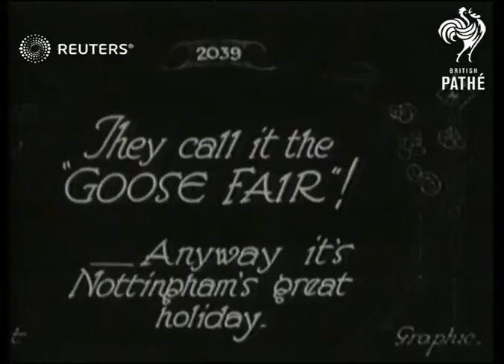ENGLAND: QUIRKY - Annual Goose Fair takes place (1930)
Goose: Fair at Nottingham

Full Description:

SLATE INFORMATION - They call it the 'Goose Fair'

ENGLAND: Nottingham

EXT
Nottingham's ancient annual goose fair in progress with dignitaries walking through crowd / Crowd / Women performing on stage / Lord Mayor making announcement / High angle view Goose Fair / Pelican flapping wings
Background: Goose: Fair at Nottingham